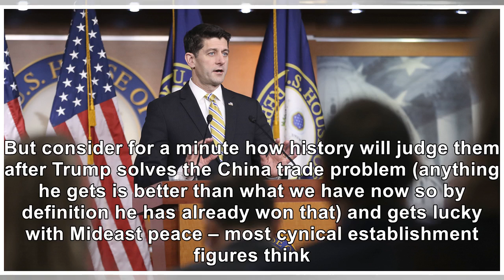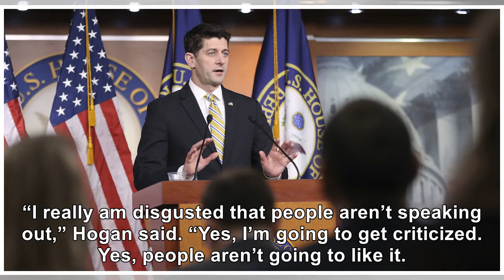Another Turncoat Republican Signals He’ll Primary Trump In 2020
Certain members of the GOP are on a mission to destroy their once storied political careers. John Kasich did a good job keeping Ohio a red state but has squandered this on an ego driven campaign to trash Trump in hopes that he can run for President. Bill Weld actually announced he will primary Trump and now we have another one signaling he will do the same. This guy, Larry Hogan, had a great reput...